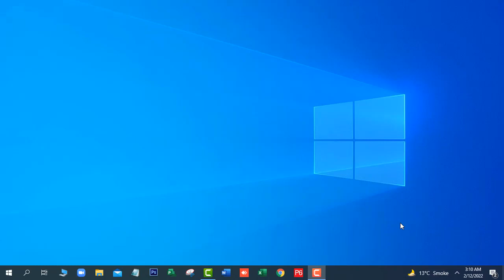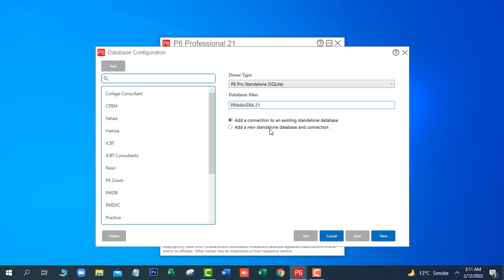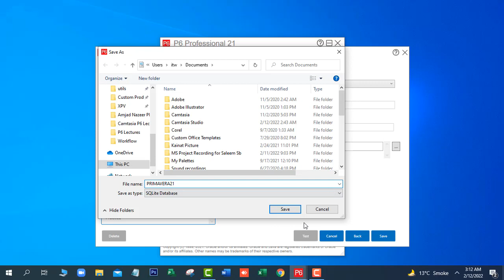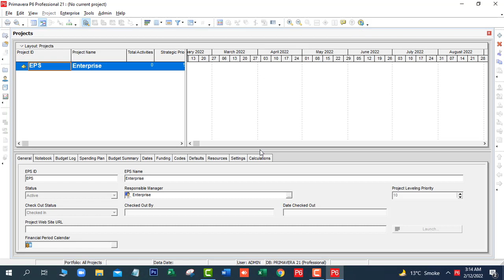How to Create New Database in Primavera P6 Professional R21 12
How to create new database in Primavera P6 Professional Release 21.12
Corporate Trainer & Consultant
Qaisar Abbas
we are offering training for
Primavera P6
MS Project
PMP
RMP